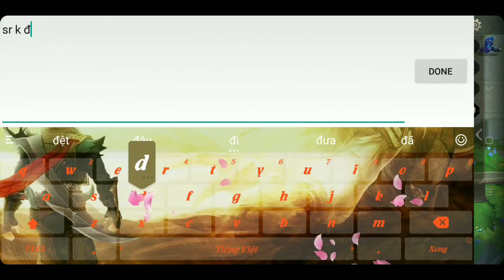Kenny TV Gaming Thử thay năm viên ngọc hút máu bằng năm viên tốc đánh tốc đánh tốc chạy 🏃🏃🏃🏃🏃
Mọi người xem và comment phía dưới nhận xét của mình về video để giúo mình cải thiện bản thân hơn để có nhiều video hay hơn nha!
Cảm ơn bạn đã xem và ủng hộ mình!